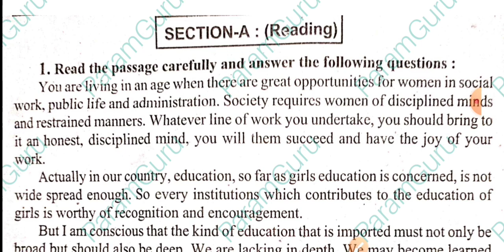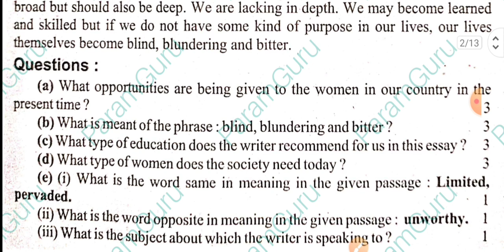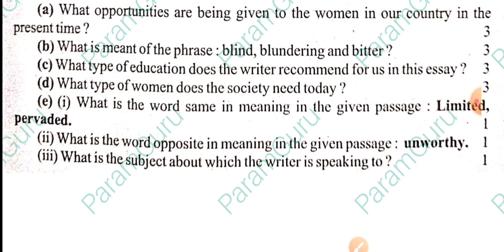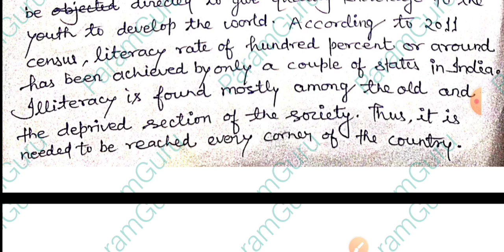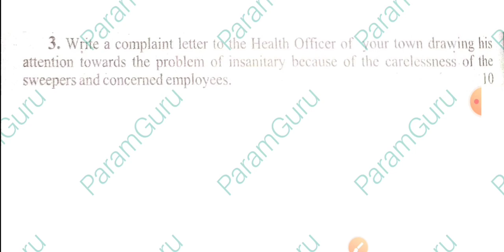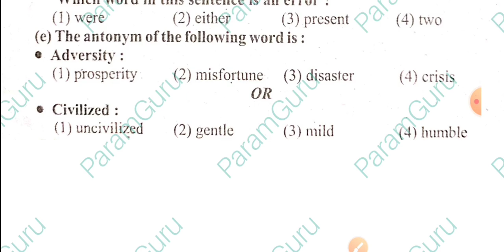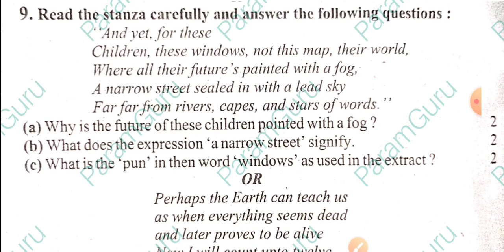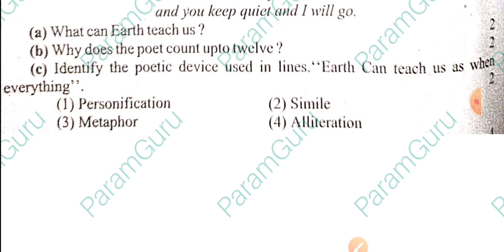Class 12th English Preparation for Board Exam|Article|Unseen Passage|Letter| Vocabulary|Stanza|Story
video is for the preparation of board exam of English class 12th.
this video contains unseen passage,story Translation, stanza, letter writing, article.
how to complete English of class 12th.
how to complete English English for board exam.
UP Board exam 2023 all subject.
English UP Board.
English grammar English grammar spoken English Syntex artical later writing book app vocabulary antonym synonym h one word substitutions.
motivation motivation video short video English Hindi civics economy soshlogy zoology physics chemistry bio math.
class 12th class 11th class 9th class 3rd class forth.
board exam ki taiyari.
board exam ki taiyari kaise karen.
MP board ki taiyari kaise karen.
NCERT English class 12th.
English mein top kaise karen.
English mein 100 marks laane ka Tarika.
English unsold paper
English unsolved paper.
my first blog.